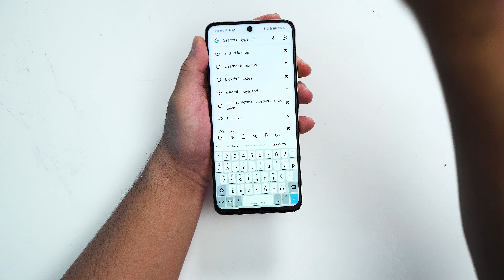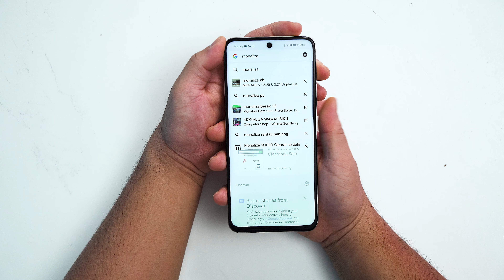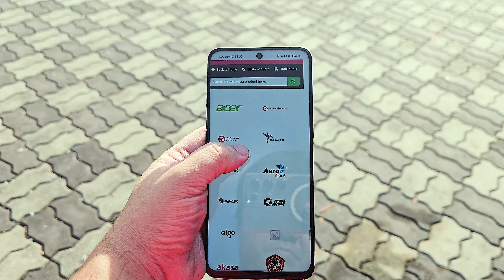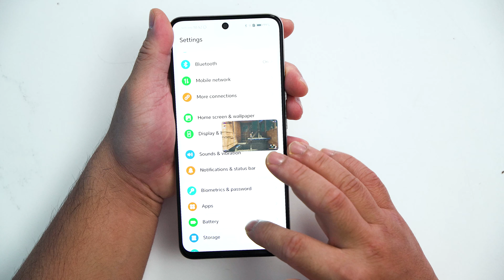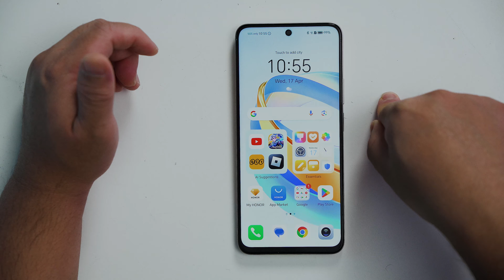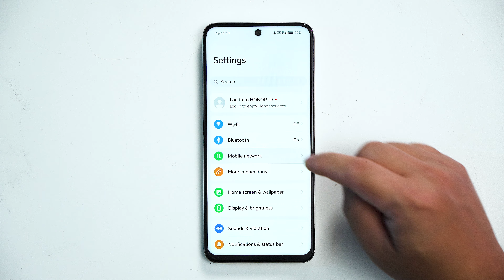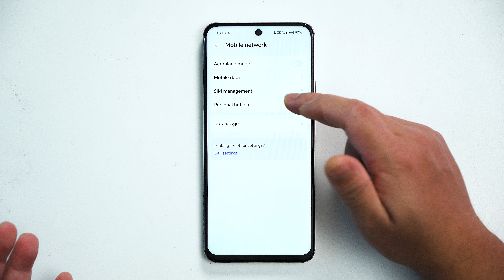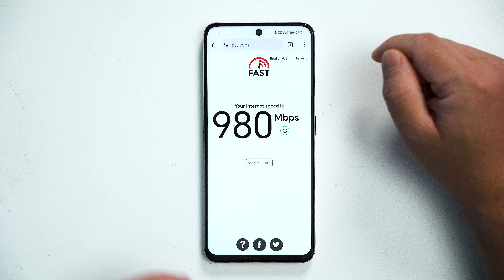Smartphone 5G,Skrin Besar,Best Main Game Bawah RM900 - Review HONOR X7b 5G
Saya review smartphone bajet 5G terbaru dari HONOR iaitu HONOR X7b 5G yang hanya RM899! Walaupun bajet tapi performance padu,anda patut beli di sini